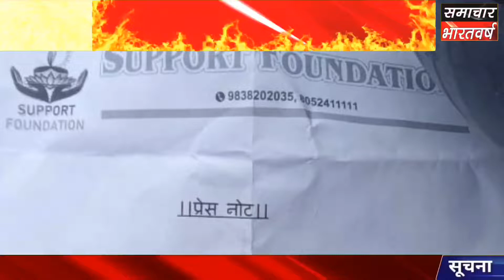ज्योती शुक्ला के तत्वाधान में सपोर्ट फाउंडेशन ने मनाया गणतंत्र दिवस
समाचार भारतवर्ष उत्तर प्रदेश का एक हिंदी न्यूज़ चैनल है,
यह मुख्य रूप से राजनीति करंट अफेयर तथा सोशल इंटरेस्ट के हिसाब से खबरें प्रसारित करता है।

samachar bharatvarsh news channel
this video is about for up news survey and public interest.